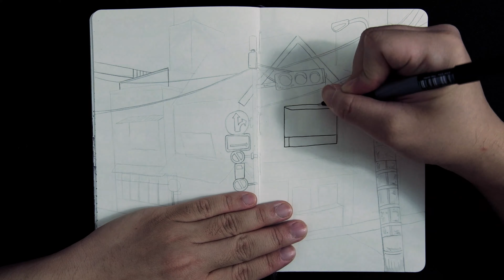Urban Sketch Tokyo Streets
A drawing of a random street in Tokyo.

Song: Quincas Moreira - Spy Funk